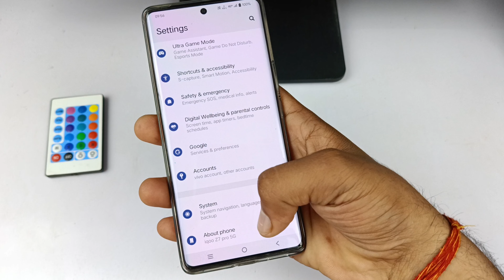iqoo z7 pro 5g system navigation setting | iqoo z7 pro me side se back kaise karen